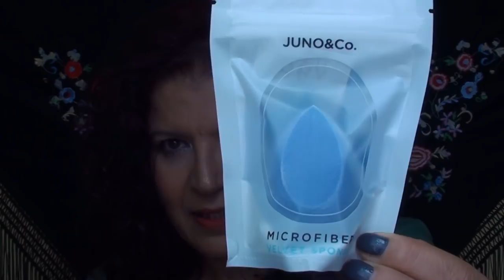PROBANDO ESPONJA DE MICROFIBRA, maquillaje coral y delineado turquesa | El mundo de Gracia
Os dejo el link de esta esponja de JUNO & CO. por si os interesa:

▼▼▼Vídeos interesantes▼▼▼